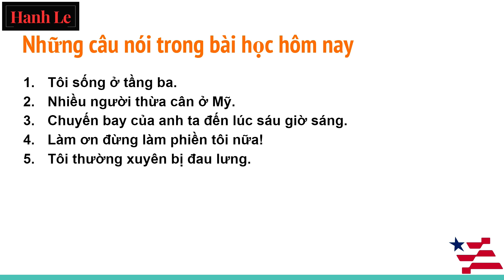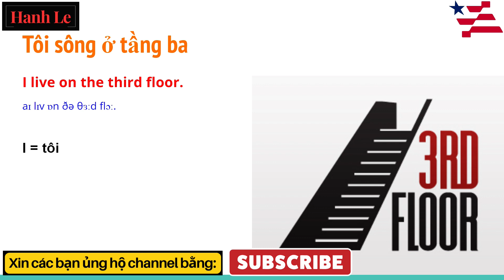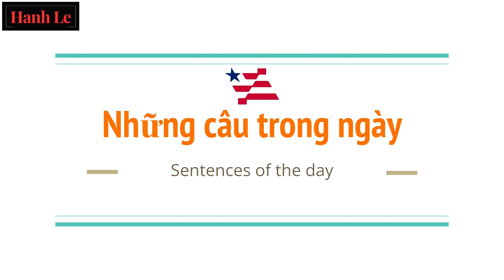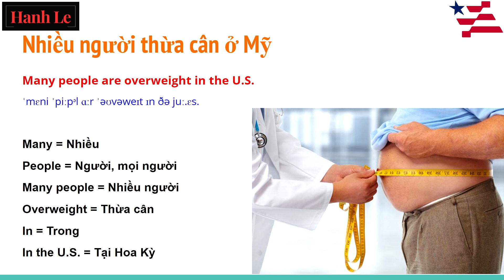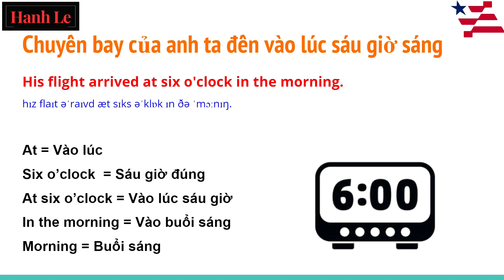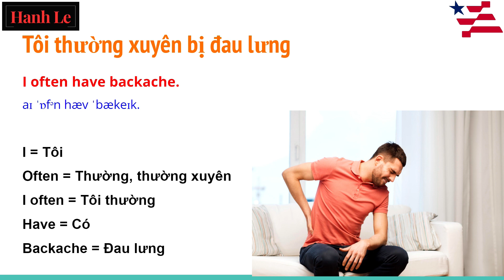01. Học tiếng Anh những câu trong ngày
Những câu nói trong bài học hôm nay:
1. Tôi sống ở tầng ba.
2. Nhiều người thừa cân ở Mỹ.
3. Chuyến bay của anh ta đến lúc sáu giờ sáng.
4. Làm ơn đừng làm phiền tôi nữa!
5. Tôi thường xuyên bị đau lưng.

🎙️Địa điểm thu âm: Houston, Texas, United States
📢Đừng quên "ĐĂNG KÝ" kênh Youtube để cập nhật những Video mới nhất bạn nhé!